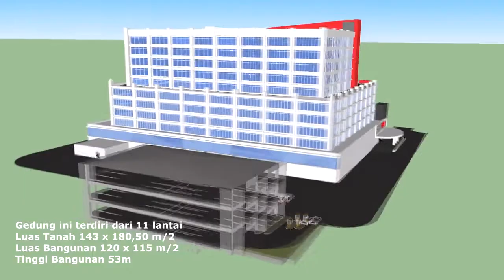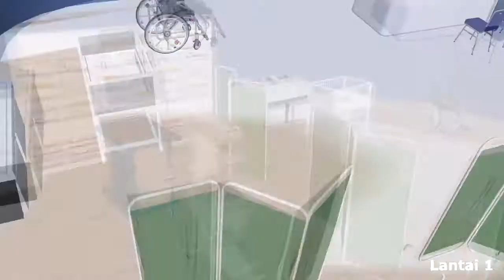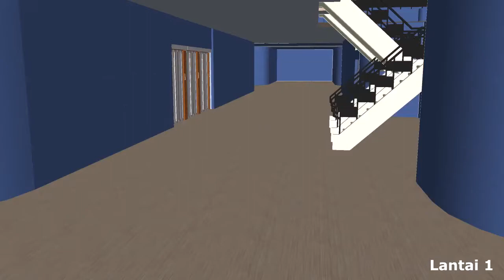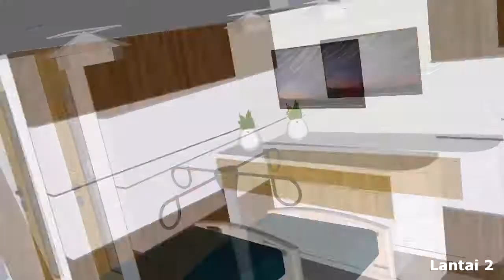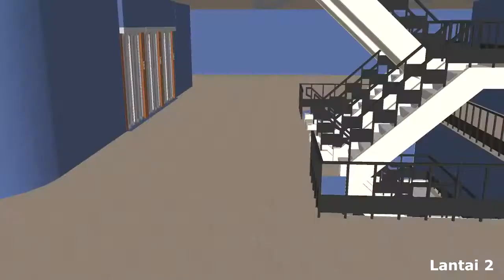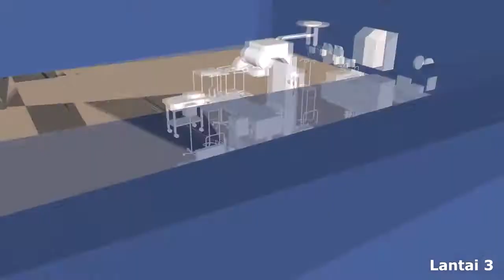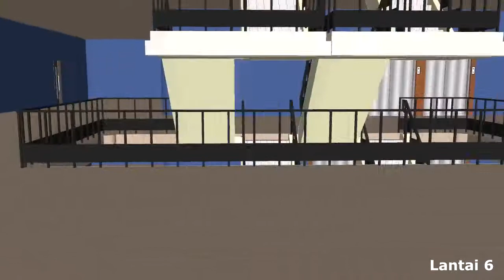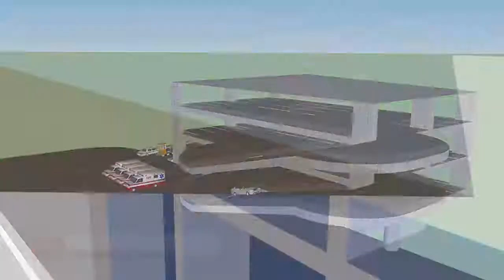Desain Rumah Sakit Sketchup 2019